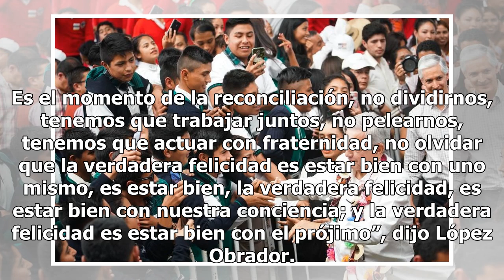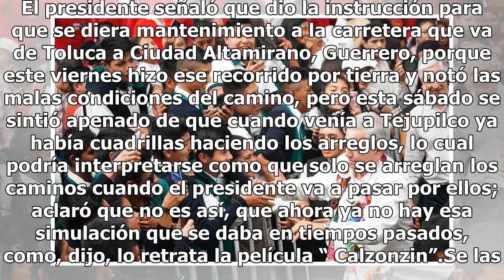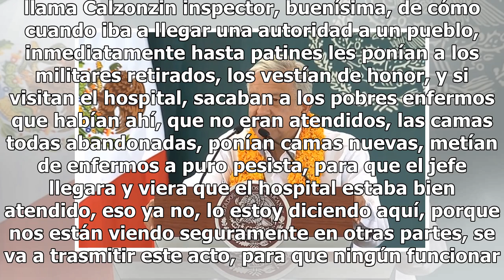AMLO presenta programa Becas ‘Benito Juárez’ para niños y jóvenes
AMLO presentó el programa de Becas “Benito Juárez". (Gobierno de México) En Tejupilco, Estado de México, el presidente Andrés Manuel López Obrador refrendó su llamado a la unidad, al trabajo conjunto de todos los mexicanos, el partido ahora es México, dijo. Es el momento de la reconciliación, no div...